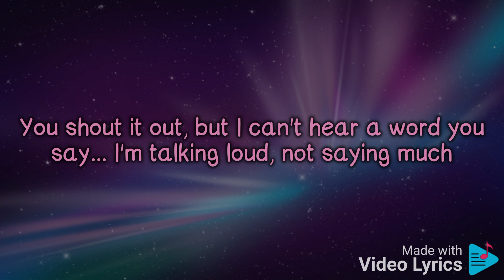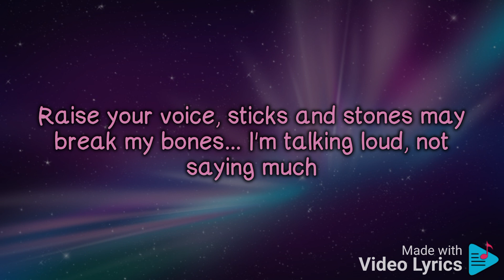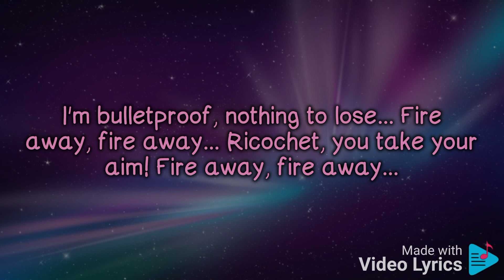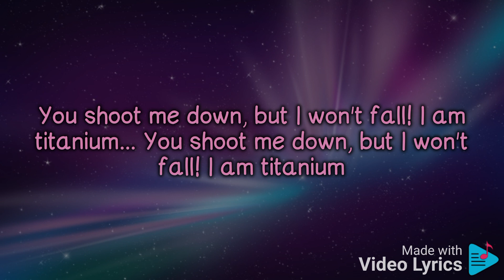Titanium - David Guetta ft. Sia (-4 keys / male version / lower key karaoke)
Can't sing the original key? Try this lower key version and have fun!

Have a song to request in a lower or higher key? Ask me, I would have fun creating it fpr you!

Thanks! ❤️